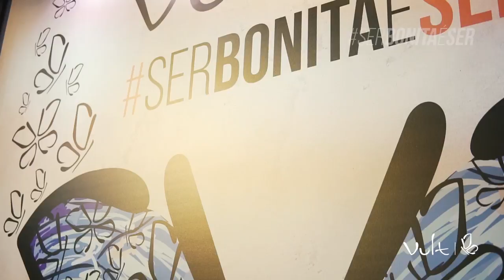EVELYN REGLY NA BEAUTY FAIR